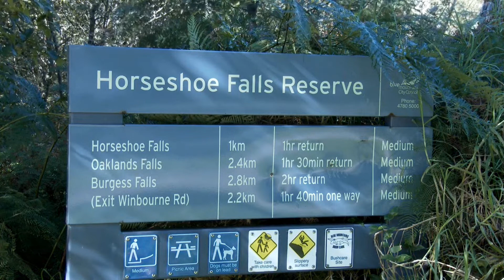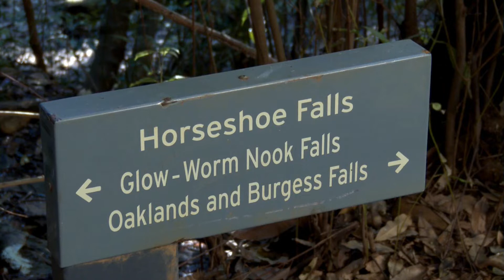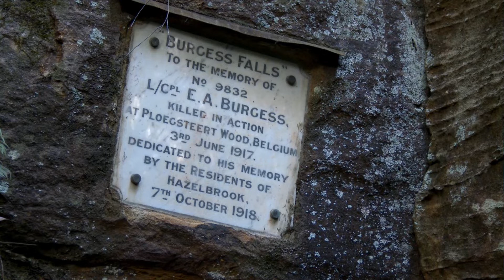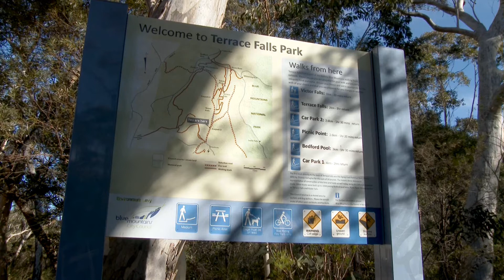Australia - Hazelbrook Blue Mountains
Ernesto Cortazar - Sabor a mi